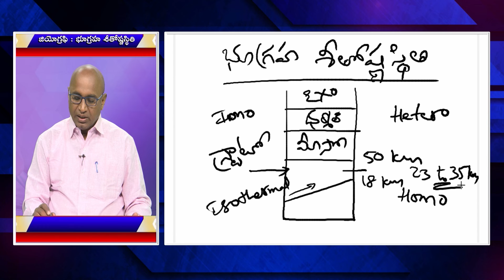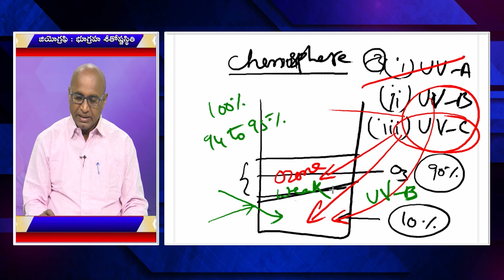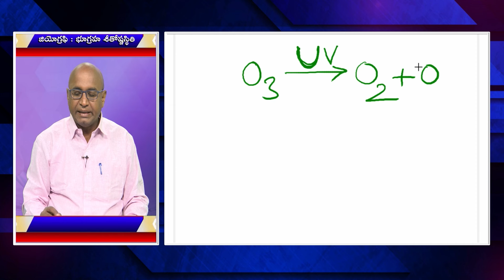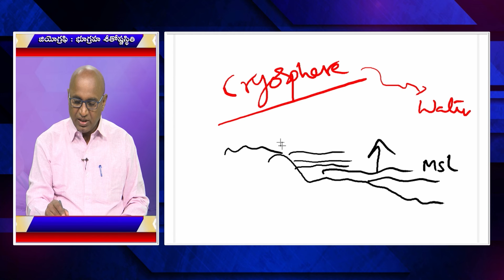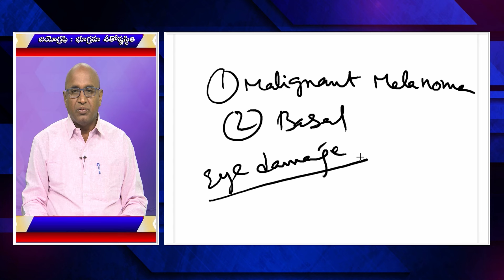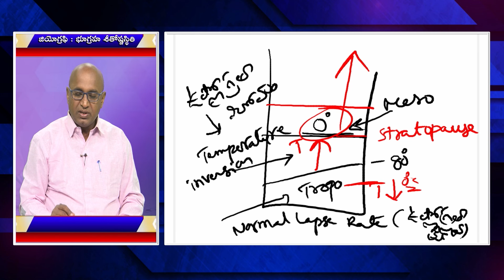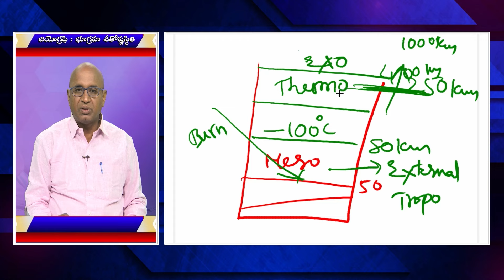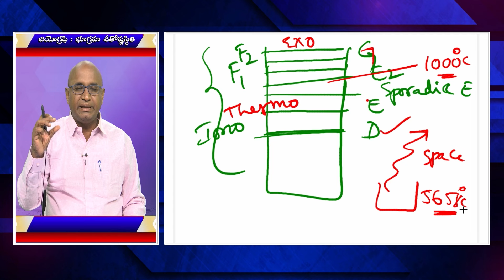Paper II | Indian Geography - Bhu Graha Shitoshnasthiti (Part-3) | TGPSC Group-1 Mains | T-SAT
Paper II || Indian Geography - Bhu Graha Shitoshnasthiti (భూ గ్రహ శీతోష్ణస్థితి) (Part-3) || TGPSC Group-1 Mains || T-SAT

T-SAT Network Digital Classes are Now Available on Following Platforms:

👉Install T-SAT App:
1. For Android Users: Play Store
2. For Apple Users: AppStore